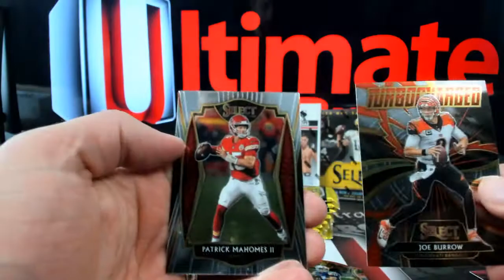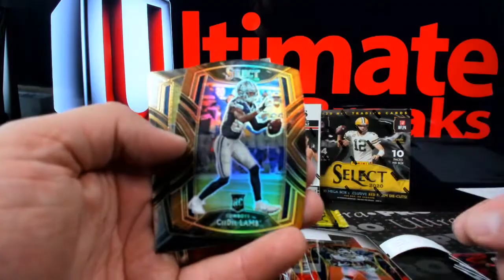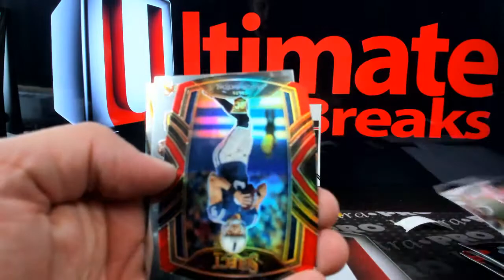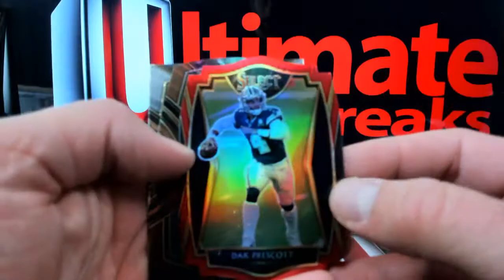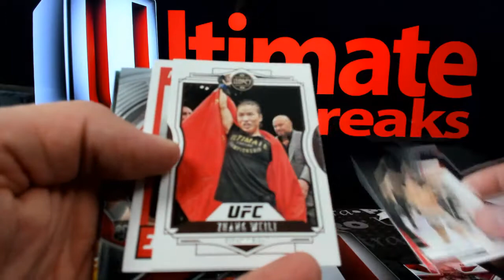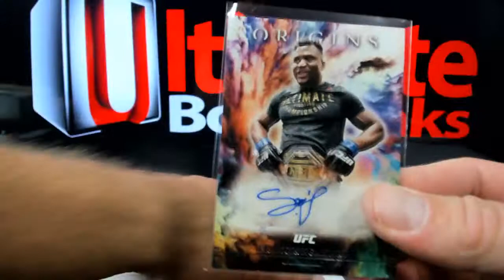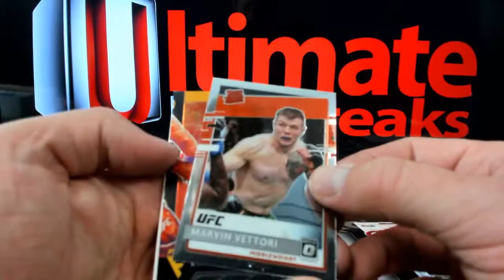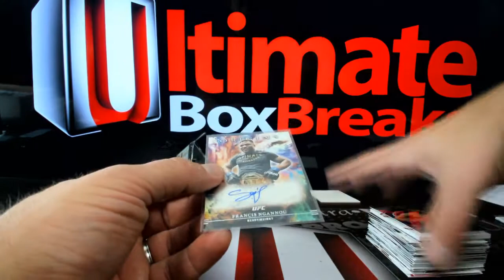10 15 21 Personals Part 3